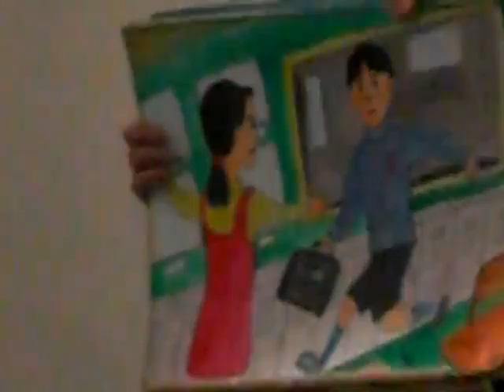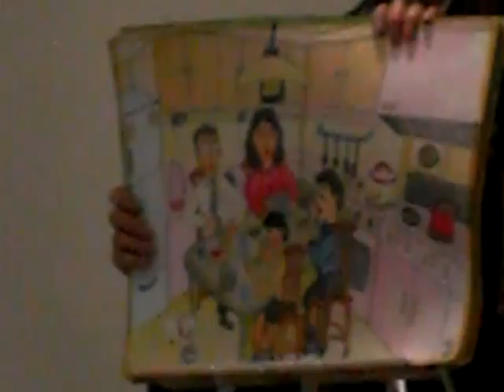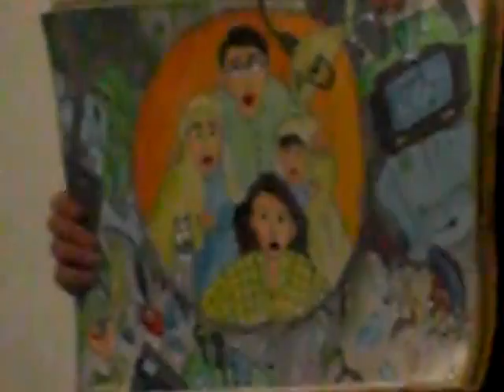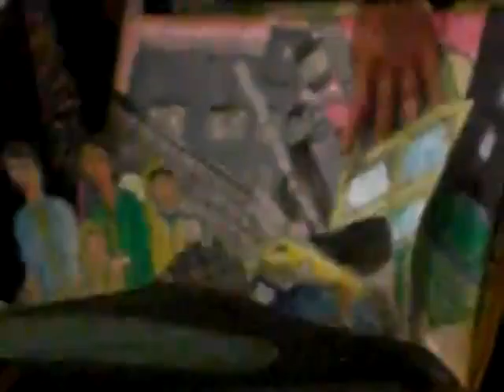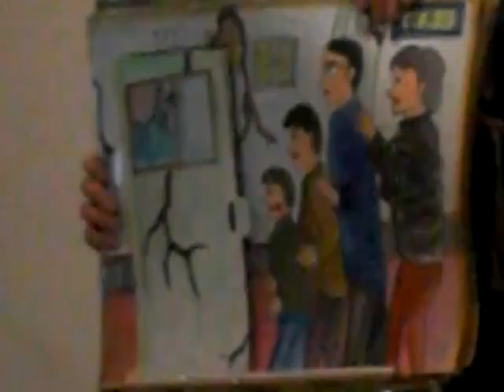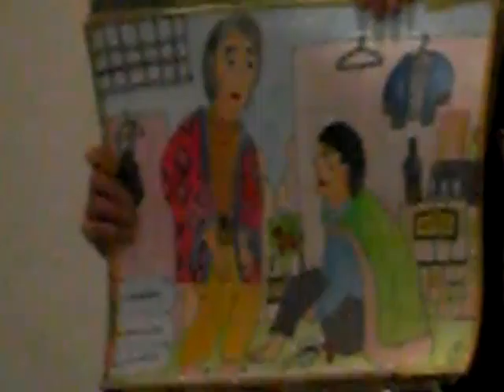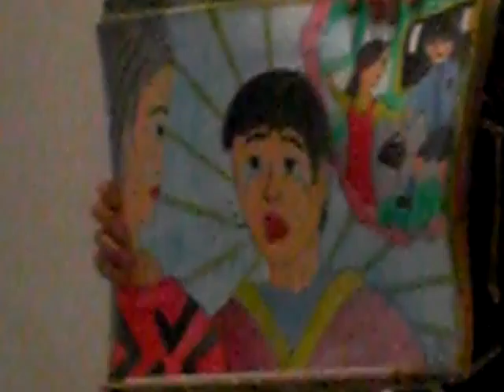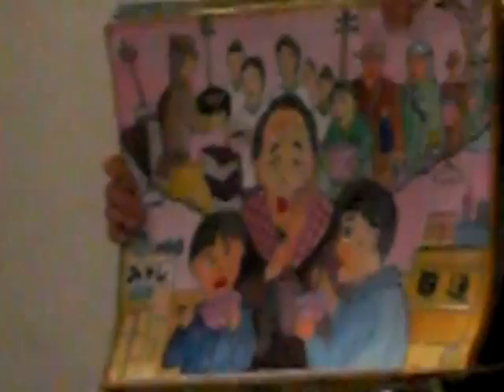「地球が動いた日１（紙芝居）」宮本直樹氏 in 2016/5/10法雲寺永代経法要